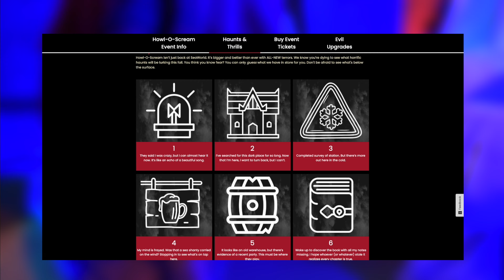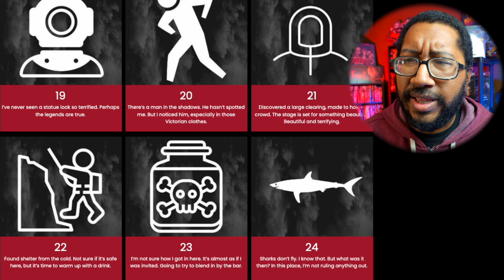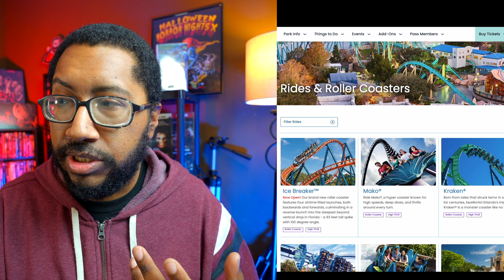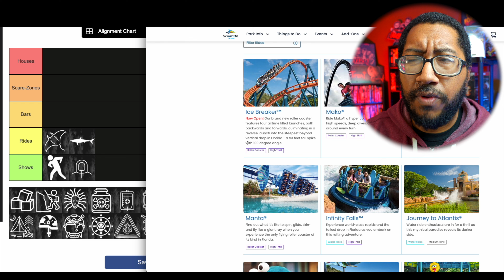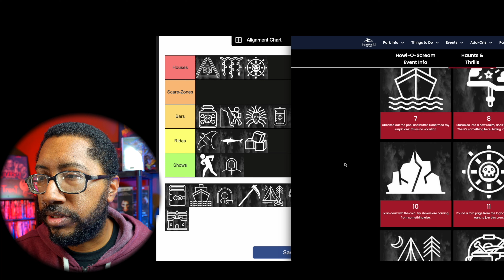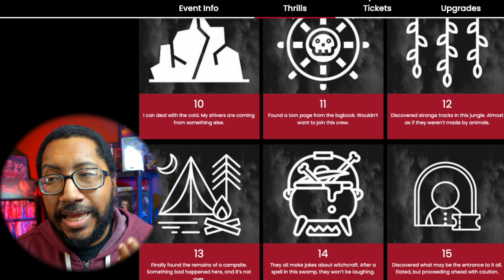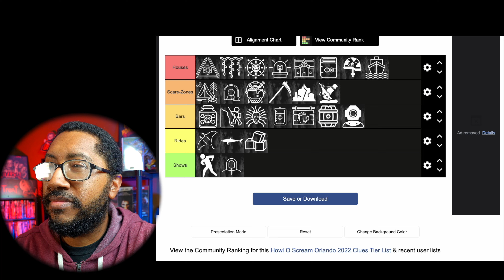SeaWorld Orlando Howl O Scream 2022 Clues of what's to come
Howl O Scream Orlando over at Seaworld Orlando has released everything. well not quite. They gave us clues as to what is coming to the event this year but it's up to us to figure it out. Play along and try to figure it out.

0:00 Clues as to what's coming to Howl O Scream Orlando
0:45 Howl O Scream Orlando Shows
1:55 Rides at Howl O Scream
2:39 Bold guess on a bigger park for this year's event at Howl O Scream
3:38 My Guesses for the Haunted Houses and Scare Zones at Howl O Scream